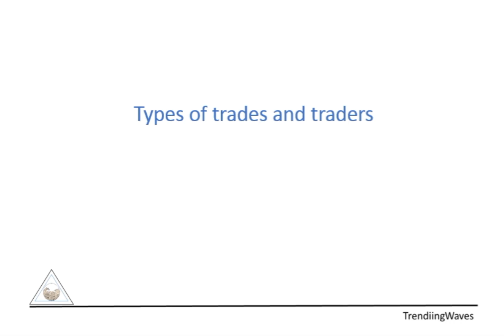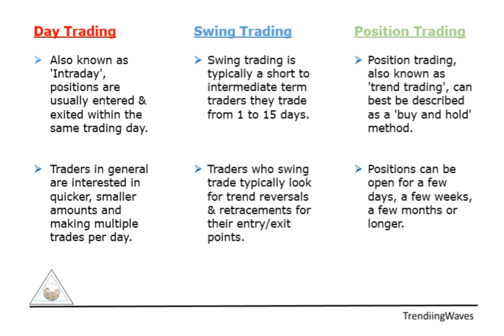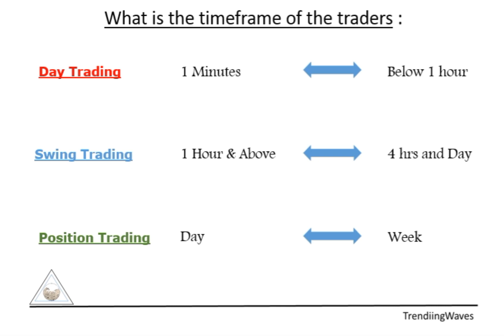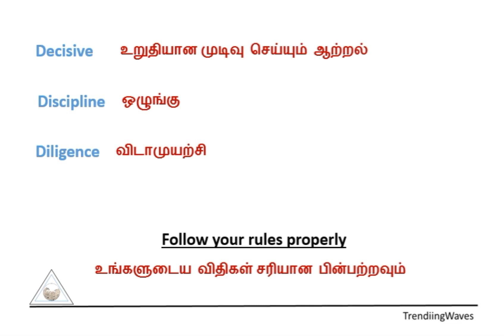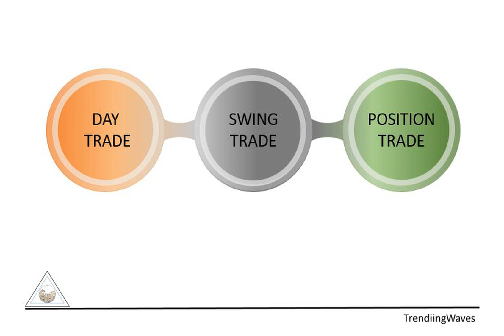டிரேடிங்கிள் நீங்கள் எந்த வகை? Types of trading and traders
For Forex Account Opening Use this Link And Call Us.

டிரேடிங்கிள் நீங்கள் எந்த வகை
Types of trading method and traders and what time frame they use for the trading.